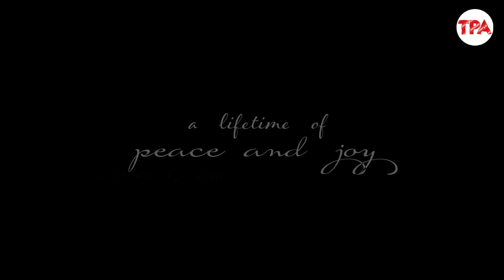నరేష్ పవిత్ర పెళ్లి వీడియో..మూడు ముళ్ళతో ఒక్కటైనా పవిత్ర బంధం | Naresh, Pavitra Marriage Video